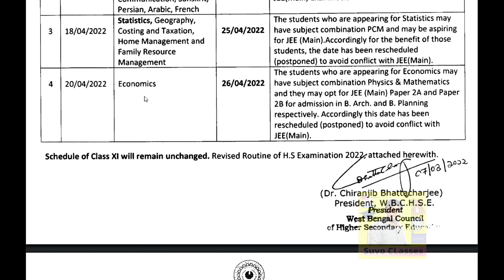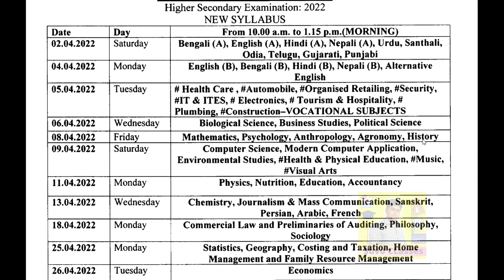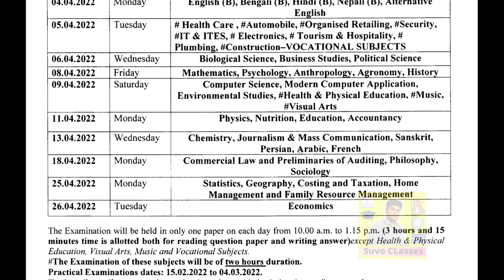বিরাট ঘোষণা 2024 উচ্চমাধ্যমিক নিয়ে|| hs exam 2024 news today